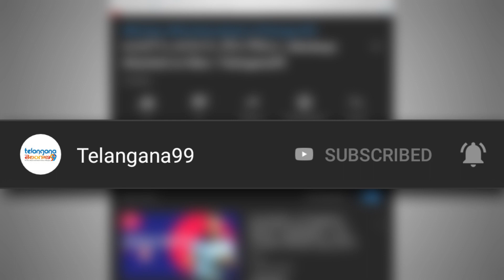HMDA Plans ISBT at Kothapet Fruit Market Hyderabad Inter State Bus Terminal | Telangana99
HMDA Plans ISBT at Kothapet Fruit Market Hyderabad Inter State Bus Terminal | కొతపేట ఫ్రూట్ మార్కెట్ ప్లేసులో  ISBT | Telangana99

Telangana government is planning Inter state bus terminal ISBT at Kothapet, in the place of existing fruit market. Fruit market will be shifted to Koheda. It is said that, 7 floor towers 3 nos are planning for shops, offices and etc.

Hyderabad Metro Development Authority HMDA started ground work for ISBT at Kothapet, Hyderabad. Telangana.